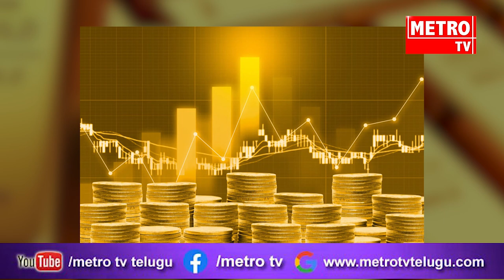పసిడి,వెండి ధరలు వేగంగా పెరుగుతున్నాయి.